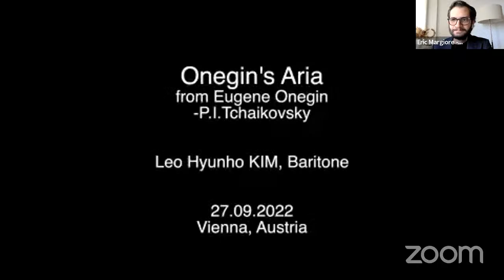Premiere Opera Foundation International Vocal Competition - Virtual Finals - 10 December 2022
WELCOME to the Premiere Opera Foundation International Vocal Competition Virtual Round Finals Concert!

This is our 6th year of the competition and this year we have again reinvented how to help even more singers worldwide. For 2022, we again split the competition into TWO parts - Virtual Worldwide and Live from NYC.  Tonight is the Finals Round of the Virtual Portion.  We have selected these 15 singers from hundreds of singers who applied from all over the world and competed 100% virtually.

We hope you enjoy hearing a but about each singer and then hearing their performances!  Our jury is watching LIVE via Livestream and voting on who will be our 2022 Virtual Winners!

MARK YOUR CALENDARS - the LIVE from NYC Finals Concert will be Livestreamed starting at 3pm EST on December 17, 2022 - where we will hear the Finalists chosen from 4 days of live auditions in front of a jury of casting directors - and we will announce ALL 2022 Winners at the end of that concert!! The link for the Live from NYC Finals and Prize Ceremony is

WE ALSO NEED YOUR SUPPORT!  If you enjoy our concert, we would be honored if you would consider a 100% tax-deductible donation to keep the Foundation sustainable into the future

You can choose to underwrite a Specific Prize, a Specific Artists, a member of the Jury or just support our ongoing mission to help the art of opera grow into future generations of amazing art!

Premiere Opera Foundation is a registered 501(c)(3) charitable organization (EIN 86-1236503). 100% of every donation helps us to fulfill our mission of promoting & preserving the operatic art form, going directly towards our programming & initiatives. We would be ever grateful if you would consider a tax-deductible donation one-time, monthly, in memory of someone, and/or write us a comment and let us know how you would like your donation earmarked. We take your trust and our stewardship very seriously. Your support is our great honor.

Virtual Finals Prizes & Awards

Over $35,000 worth in cash prizes and special awards will be distributed to the Virtual Winners and the Live in NYC Winners!

*First Prizes total - Male: $2500 / Female: $2500
*Encouragement Awards for $750 and $500
*Every Finalist receives a cash honorarium and certificate

Study Grants and other Special Awards will also be distributed, plus multiple Professional Casting Opportunities!

Virtual Final Round Jury

David Lomeli - Casting Director & Consultant
Santa Fe Opera, Bayerische Staatsoper, Dallas Opera

Brian Speck - Director
Houston Grand Opera Studio

Dominik Licht - Casting & Artistic Planning
The Royal Danish Opera, Salzburg Easter Festival

Alexander Fernandez - Chief Casting Director
Opera Nacional de Chile, Opera de Tenerife

Constantine Orbelian - Artistic Director & Chief Conductor
New York City Opera, Kaunas City Symphony Orchestra, Delos Records

Beatrice Benzi - Maestro Collaboratore
Teatro alla Scala di Milano, Accademia Teatro alla Scala

Alan Fischer - Chair of Vocal Music (Former) & Stage Director
The Governor's School for the Arts & Prelude to Performance, Premiere Opera Vocal Arts Institute

David Blackburn - President & Chief Consultant
NYIOP, IOS Zürich, Theater Basel Opera Studio, Ibáñez-Atkinson Foundation

Eric Margiore - President & Artistic Director
Premiere Opera Foundation, Premiere Artists Management & Media, Premiere Opera Vocal Arts Institute

We are honored by your interest in our mission and thank you for joining us!